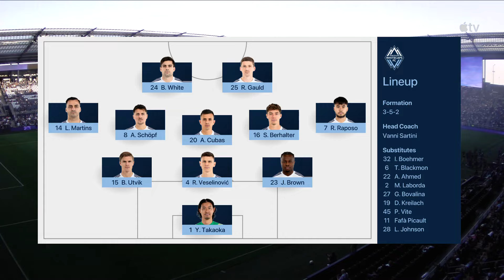HIGHLIGHTS: Sporting KC 1 - 2 Vancouver Whitecaps